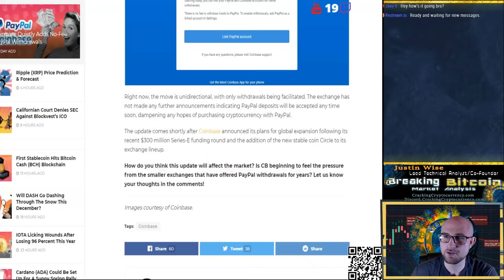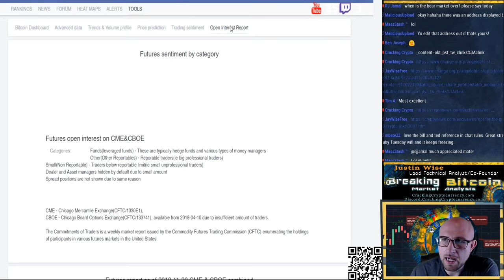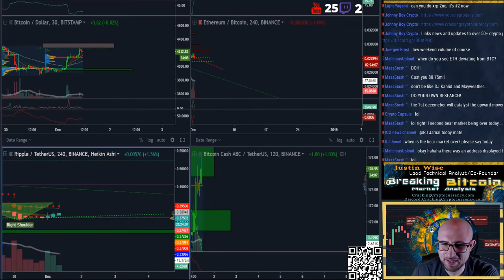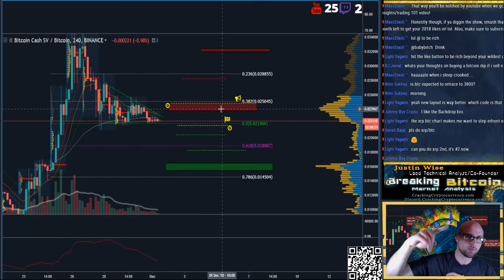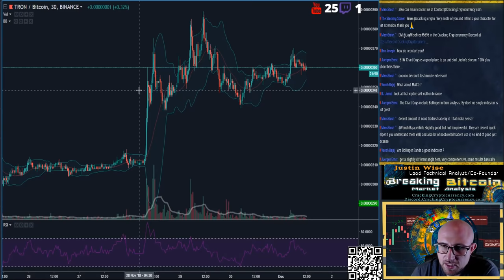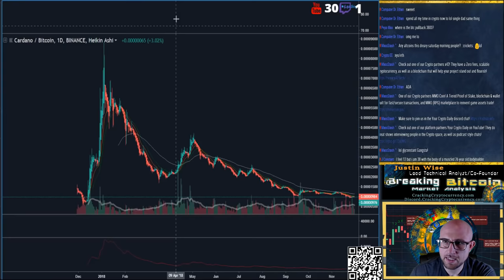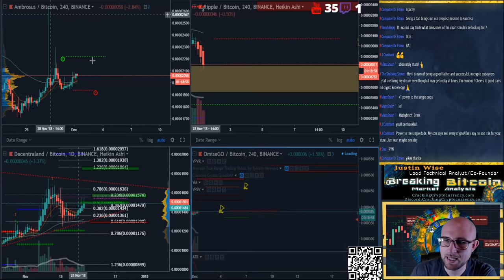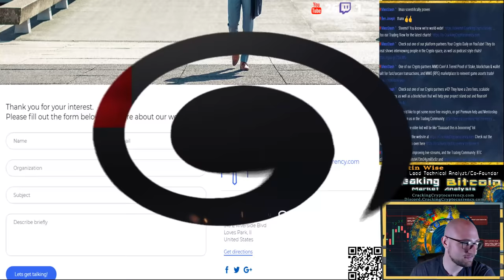Breaking Bitcoin Market Update - Live Technical Analysis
What is Cracking Cryptocurrency?  Cracking Cryptocurrency is a cutting edge subscription based resource for cryptocurrency traders and investors.  We utilize proprietary software and trading algorithms to calculate profitable trades across multiple cryptocurrency exchanges and on a variety of assets.  We're also a growing community resource for traders and investors passionate about cryptocurrency.  Utilize our website, or our growing Discord server to network with other like-minded traders and individuals.  We host a variety of individuals with a variety of passions and trading styles.  You are certain to meet like-minded and inspiring individuals whatever your interests. If you’d like to share the Breaking Bitcoin playlist to keep someone else up to date,

We are an active and growing community, and we are 100% self-funded through subscription fees.  A subscription to Cracking Cryptocurrency will give you access behind the paywall on our website and our Discord server.  Coming soon to our subscribers will be mobile and e-mail updates.  A subscriber to Cracking Cryptocurrency will receive daily trade signals across multiple exchanges.  A signal will contain a recommended entry price, projected targets or sell points, and stop losses in case the market turns against us.  We have a team of traders constantly monitoring the markets to ensure good positions, good entries, and reasonable targets for a healthy win to loss ratio that will increase your profits.  I am one of those traders.  My name is Justin, and I have been actively trading the Cryptocurrency markets for the last two years.  Prior to that I was a full-time Forex swing trader for five years, and before that I was a student of Philosophy.  After pain-staking hours spent perfecting my craft, I've seen the demand in the market and bring my expertise to help meet it.  I know first-hand how painful learning how to trade can be, and how agonizing it can be to subscribe to a losing strategy, or worse, to be paralyzed by lack of knowledge and miss out on this once in a lifetime opportunity that the burgeoning cryptocurrency markets represent.

There are very few opportunities that come along to get in at the door of an asset class that will revolutionize banking, trading, and monetary policy.  The market space for Cryptocurrencies is still in it's infancy, yet is has attracted the attention and excitement of professional traders, investors, and believers the world-over.  Do not miss your opportunity to fulfill your dreams of financial independence.  Invest wisely in Cryptocurrency, and do so with the guidance of experts who have made the painful mistakes for you.  No strategy is perfect, and we cannot guarantee that your results will mirror ours or those of our traders.  However I can tell you, that I have personally witnessed the growth and success of many who have come under the umbrella of Cracking Cryptocurrency, and watched complete beginners to trading become competent and financially independent traders.  This is not a dream, this is an opportunity that is beckoning to you.  All you need to do is reach out, and seize it.

Welcome to Cracking Cryptocurrency...let's get Cracking.

Steemit!  You know we're world-wide!

- Coinbase -
Looking to purchase your first Bitcoins?

Our exclusive trade signals are for the use of paying subscribers only.  It should be noted that all investment comes with inherent risk, and although we boast an impressive win-loss ratio, past performance is not an assurance of future results.

Our services and recommendations do not constitute financial advice.